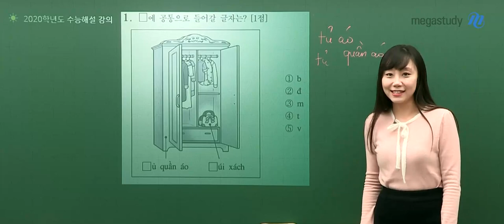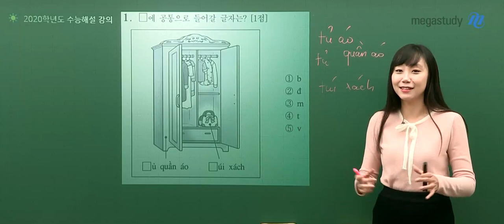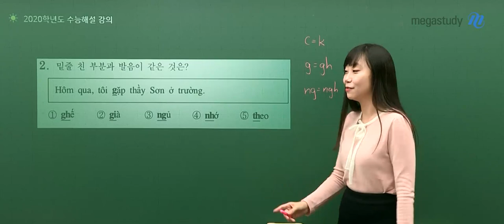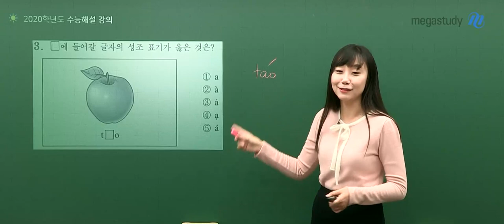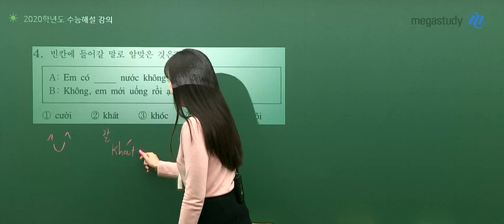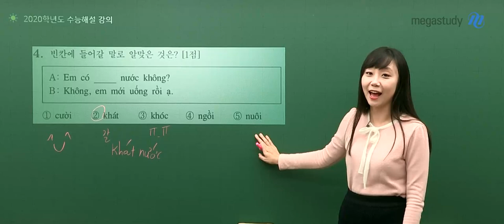[메가스터디] 베트남어 홍빛나 쌤 - 2020학년도 수능 베트남어 해설강의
2019년 11월 14일 시행된 고3 수능 베트남어
메가스터디 홍빛나 선생님의 해설강의입니다.